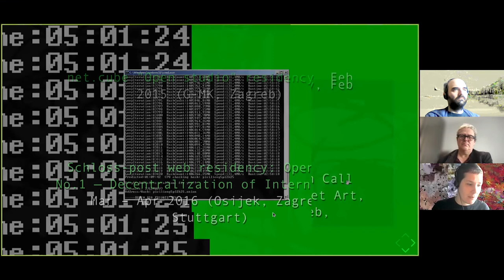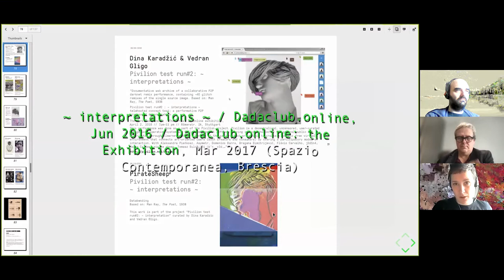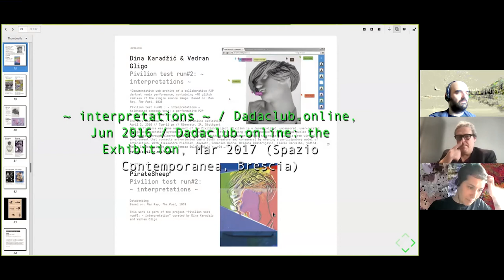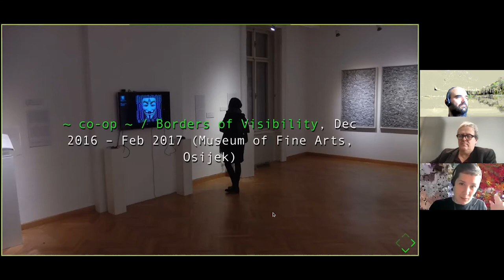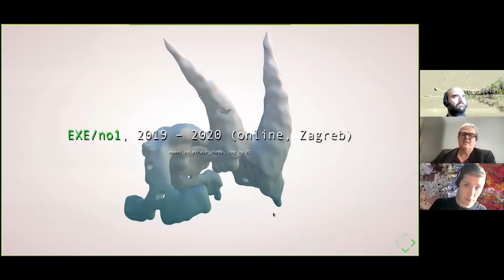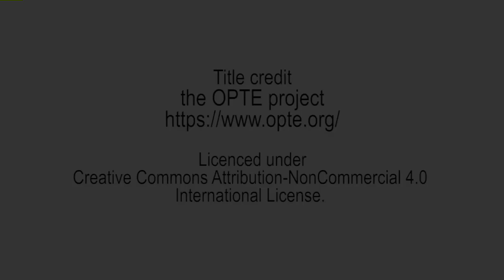Dina Karadžić, Vedran Gligo and Patrick Lichty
Dina Karadžić, with Vedran Gligo talk to Patrick Lichty within the framework of the "Through the Mesh" project at the NeMe Arts Centre.